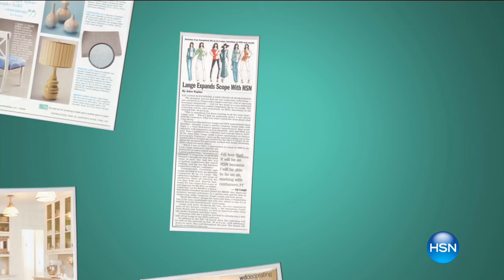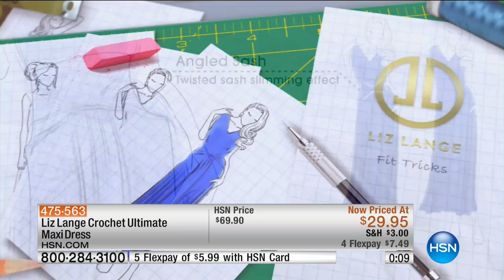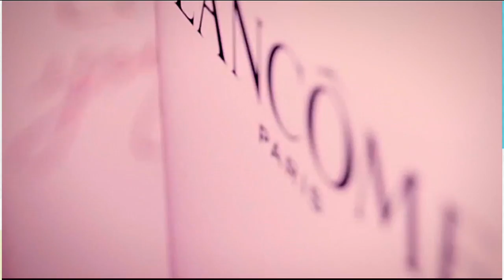HSN | Liz Lange Fashions 09.08.2016 - 05 AM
Designer fashions